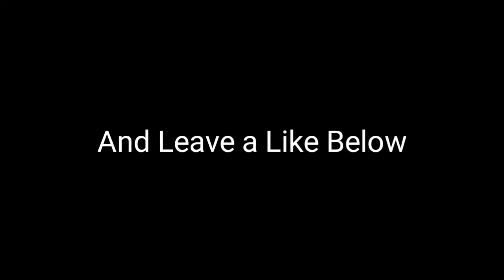PUBG MOBILE LITE TDM